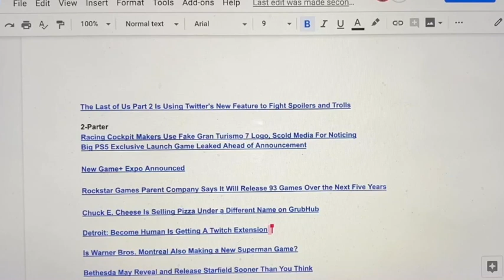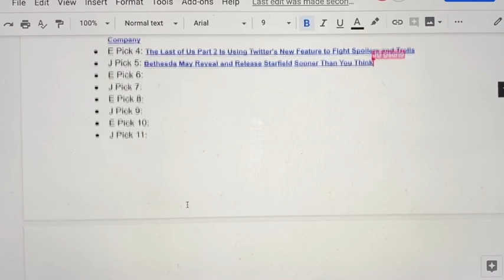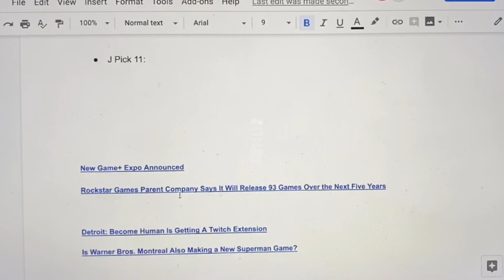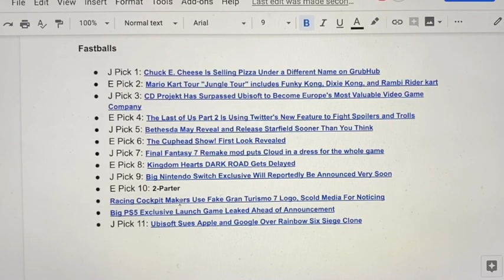GamePitch: Draft Episode 15!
Each week the GamePitch guys draft the gaming stories that make it into that week's show. Here's the behind the scenes video of the draft for Ep 15.